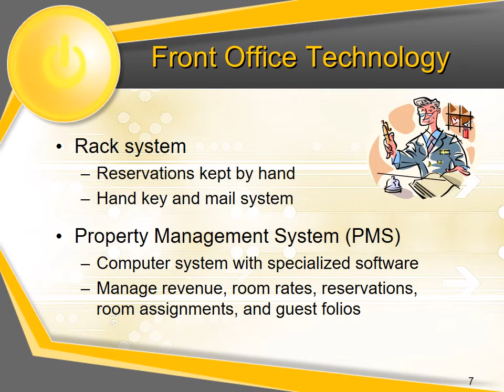Hotel Technology Tools